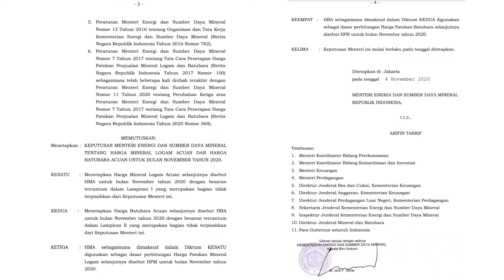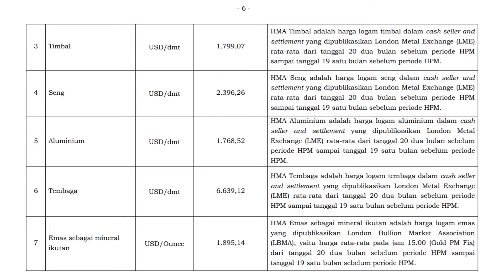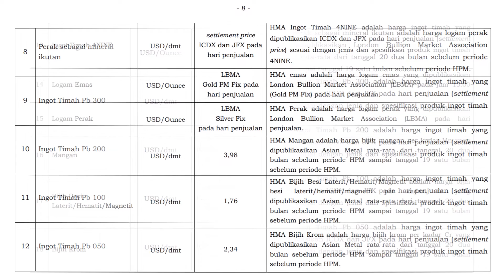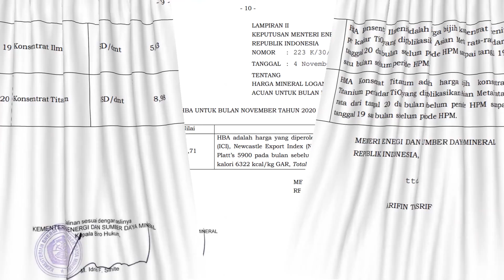Harga Batubara Acuan & Harga Mineral Logam Acuan - November 2020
Harga Mineral Logam Acuan & Harga Batubara Acuan - Oktober 2020

Salam
Dunia Tambang Kita